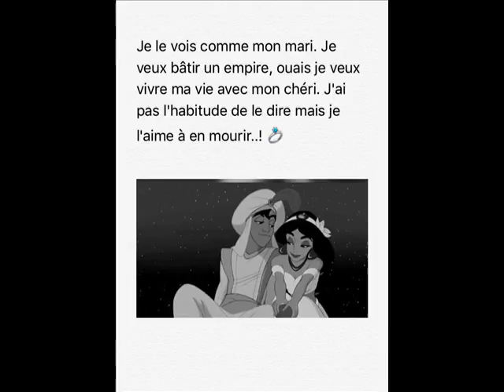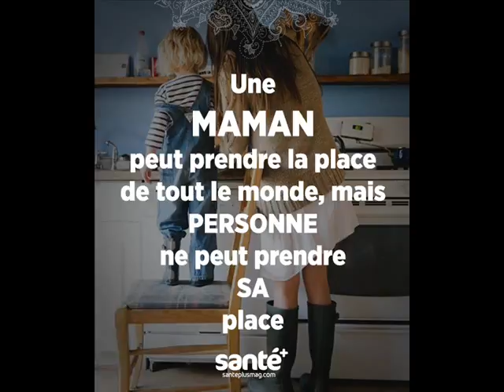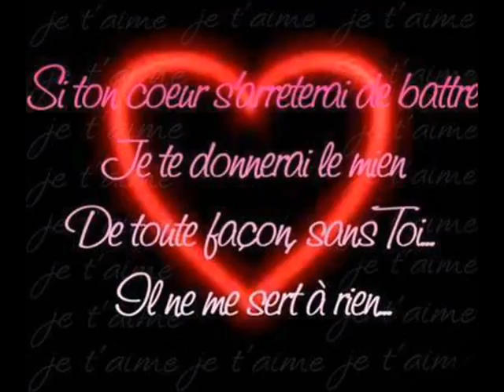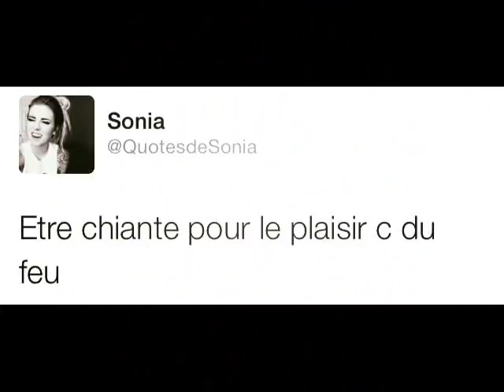WALAX ET ANICHA UNIES POUR LA VIES JTK 0012